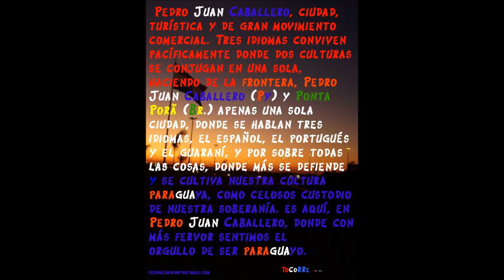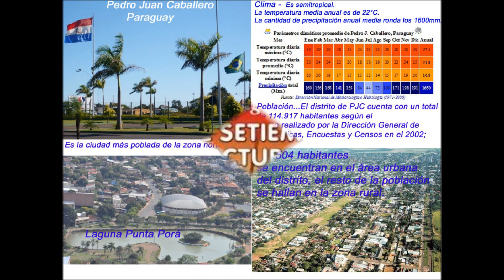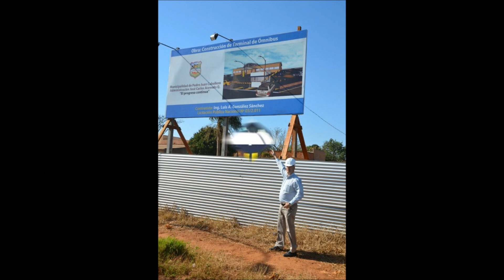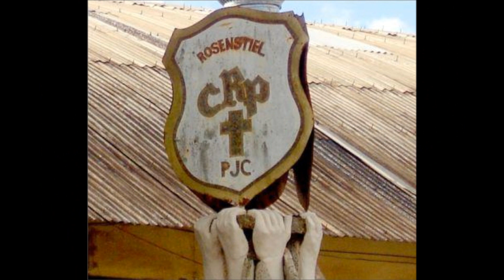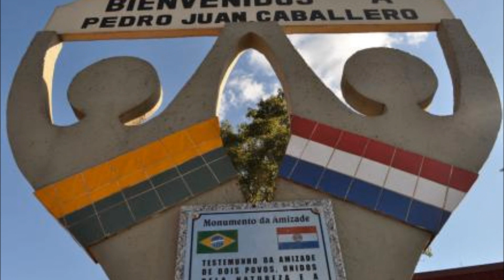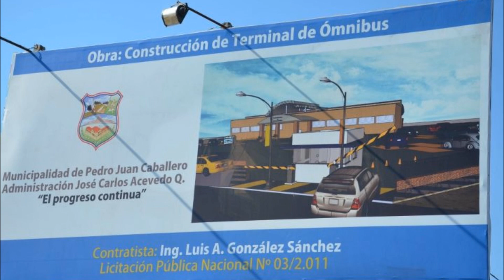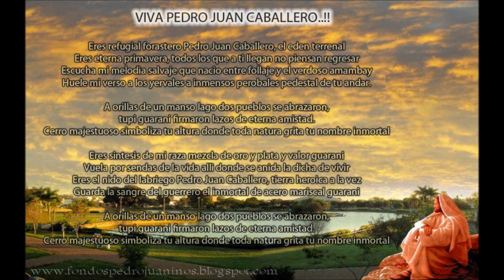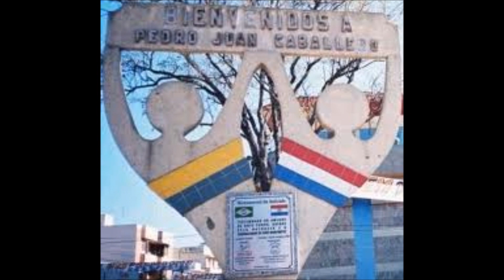Pedro Juan Caballero 113º aniversario,1 de diciembre de 1899-2012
Pedro Juan Caballero homenajeados por varios Interpretes de renombradas trayectorias en la música... Con Fotografías del facebook Pedro Juan Caballero, colaboración de los miembros de la pagina
  "A Pedro Juan Caballero" de Francisco Russo
CANTO A PEDRO JUAN - Grupo Huellas de PJC
Los Ojedas, Los Tamys...

El 1 de diciembre de 1899 se crea en el paraje Punta Porã una Comisaría, por lo que se considera esa fecha como la de creación del municipio de Pedro Juan Caballero, nombre este que obtuvo mediante el Decreto del 30 de agosto de 1901, cuando se crea el departamento de Pedro Juan Caballero. Para muchos entendidos, es esta última fecha la de fundación de la ciudad de Pedro Juan Caballero.

El 10 de julio de 1945, la ciudad de Pedro Juan Caballero es designada capital del XIII departamento de Amambay.

"Las primeras100 manzanas"

En el año 1899, Don Jorge Casaccia, acaudalado comerciante, propietario de grandes extensiones de campos, yerbales y de una casa de Importación & Exportación, fundada a raíz de la culminación de la guerra del 70, además de fuerte accionista de "La Industrial Paraguaya" y del "Banco Mercantil", hizo cesión gratuita al Gobierno de 100 manzanas cuadradas para el plantel de la población. (del libro "donde duermen los héroes, de Sacha A. Cardona). En la actualidad, una calle, la primera que da al entrar a la ciudad lleva su nombre.

Sus primeros pobladores

La primera vivienda se levantó en el año 1894 y perteneció a Don José Tapia Ortiz, aunque en realidad éste señor se instaló como morador fijo en el local llamado "Portera", por lo menos un año después que se haya fundado el Paraje Punta Porã, ya que el 1993, Don Pablino Ramírez se instaló con sus carretas y carreteros a orillas de la laguna, hoy conocida con el nombre de laguna Punta Porã.

Primeras autoridades

El 13 de diciembre de 1901 se crea el Juzgado de Paz. Es nombrado como primer juez de paz, don José Ramón Giménez. El 29 de diciembre de 1905 se crea la Junta Económica Administrativa que desempeñaba actividades muy semejantes a las actuales comunas y municipalidades. Fue primer presidente, don Rufino Enrique Spika.